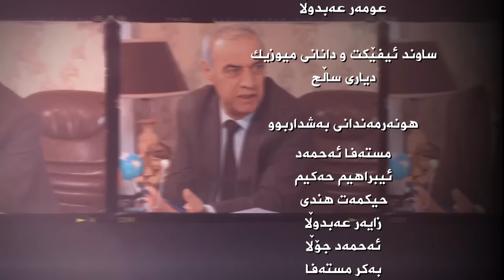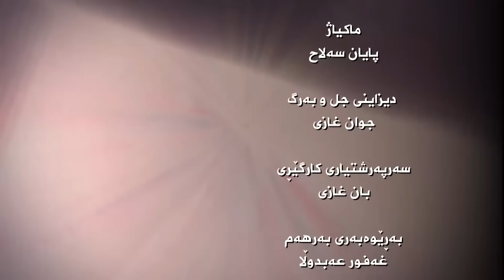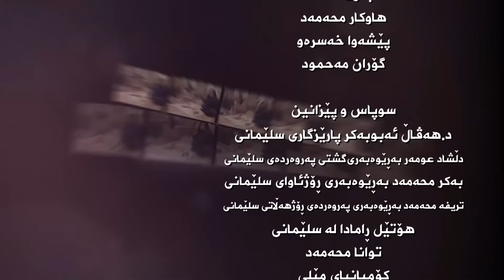سەمەرە - ئەڵقەی ٣ | Samara - Alqay 3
زنجیرە درامای سەمەرە
znjera dramay samara